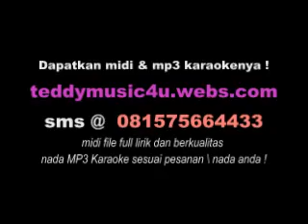DISAAT SENDIRI MIDI @ DADALI MIDI 081575664433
Dapatkan midi dan mp3 karaokenya di 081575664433
midi full lirik dan berkualitas